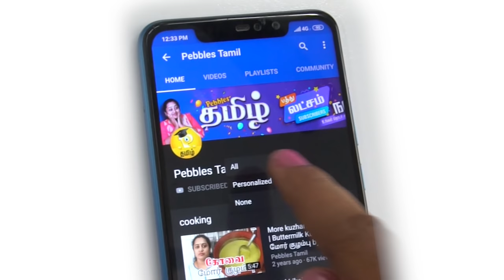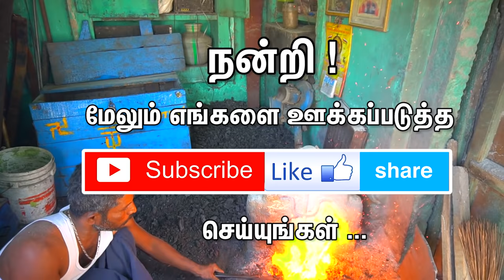Thiruppachethi Arivaal/Aruva Making | Billhook Making - Knife Making | Oldest Way Of Making Billhook